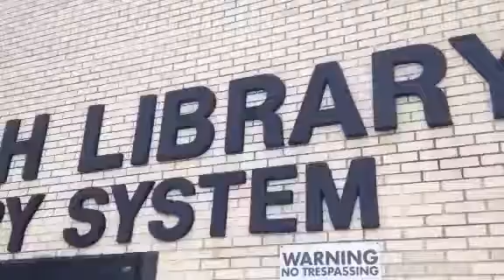Bobby Ramirez at the North Shore Library Miami Beach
Bobby Ramirez is creating exclusive original video performances.